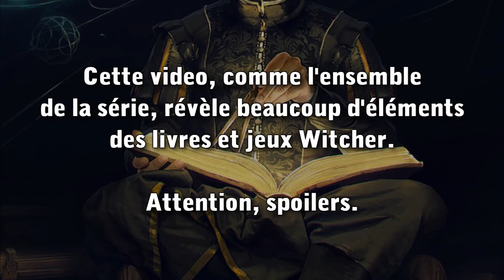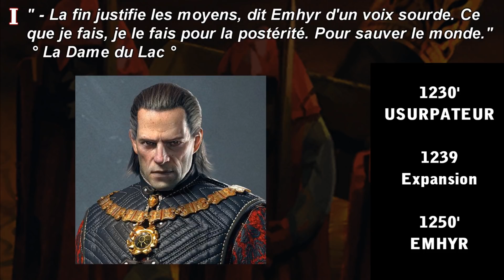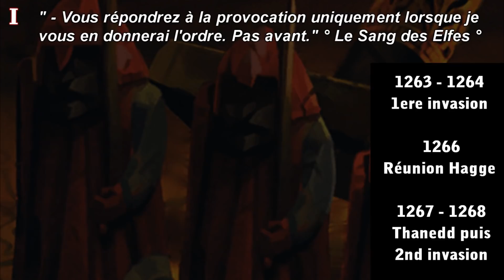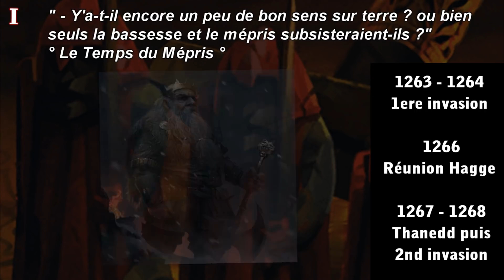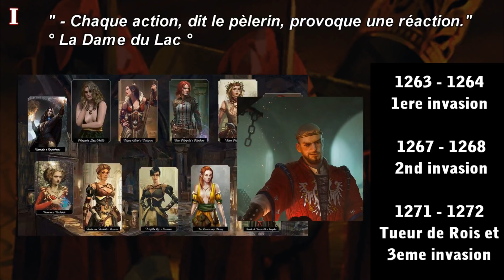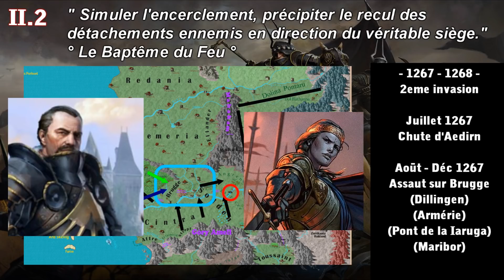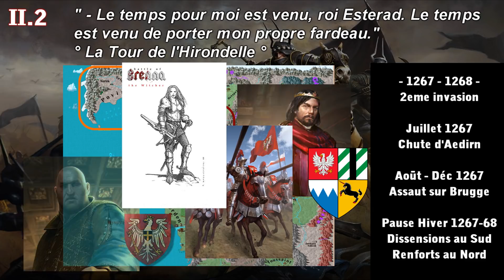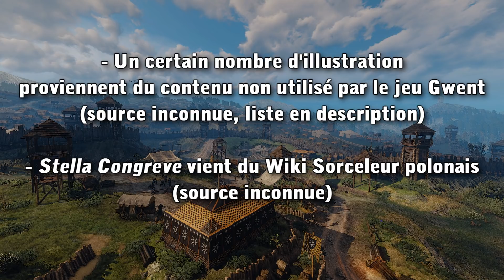Oh, Lore Witcher (FR) ─ Ep. 11 ─ Les Guerres Nordiques, inévitable par nature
"Il est d'autant plus surprenant de constater que la guerre véritable, pour ce qui est de l'ordre et de la discipline, rappelle à s'y méprendre un bordel en proie aux flammes." - Le Baptême du Feu

C'est la 2eme série de vidéo sur l'univers Witcher, un univers riche par ses personnages, mais aussi son aspect politique, sociale et les réflexions qu'il soulève ! N'hésitez pas à commenter pour donner votre avis, j'espère améliorer les vidéos au fil du temps !

o CRÉDITS o

Merci à Capucine Sivignon, dont voici le site, qui m'a gentiment proposé son aide pour illustrer ces personnages n'ayant pas de visuel CDProjekt, comme Jarre.

- Les blasons (héraldique) utilisé pour chaque Royaumes du Nord ont été fait par 'Mboro'

- Stella Congreve est illustré sur le wikia sorceleur polonais, non sourcé

- La carte que j'utilise est la carte Ortelius, une carte polonaise. N'existant pas de carte officielle, mon choix se base sur sa lisibilité, et elle est globalement vrai sachant qu'elle ne se base que sur du texte.

- La plupart des autres images proviennent des jeux de CDProjekt, mais aussi de la série The Hexer (Wiedźmin, 2002), adaptation télévisuelle polonaise des premiers livres.

En outre, certaines images viennent du contenu non utilisé par Gwent : "Toussaint Knight-Errant" ; "Lyrian Landknecht" ; "Falbeson".

- Toutes les musiques viennent des 3 OST des jeux Witcher de CDProjekt.

Pour mes sources, les livres évidemment, les jeux, le gamepedia Witcher français et le livre "Le Monde de The Witcher" de CDProjekt et Dark Horse.